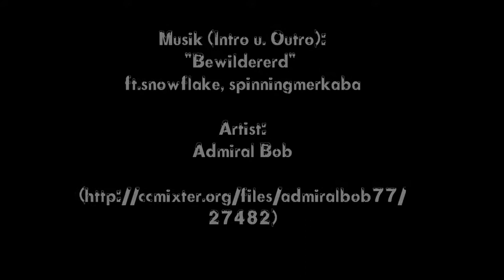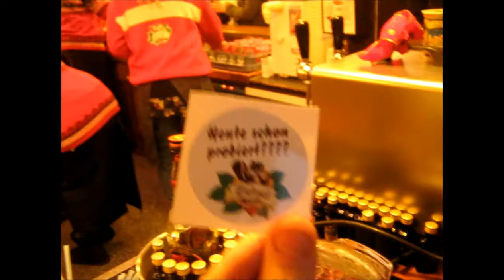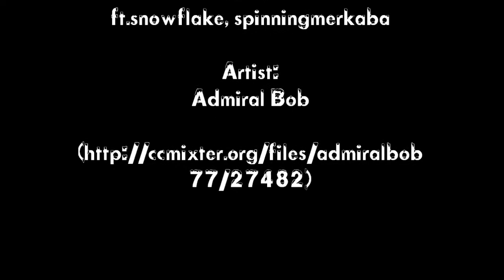Dortmunder Weihnachtsmarkt 2011 (HD)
Wir sind am Sonntag (1.Advent) mit 17 Leuten vom Dartclub -1.DC Kierspe e.V- zum Dortmunder Weihnachtsmarkt gefahren. Es war eine recht nasse Angelegenheit. statt Schnee gabs warmen Regen und Glühwein und Eierpunsch und Nußlikör und natürlich das Dortmunder Bier, woll!?

Title: Dortmund Christmas market 2011

We are on Sunday (1.Advent) with 17 people, members of the Dartclub "1.DC Kierspe eV", down to Dortmund Christmas market. It was a very wet affair instead of snow have it do raining and we take a lot of warm mulled wine and eggnog and Hazelnutliqueur and of course the Dortmunder beer, - yesyesyesyes!!!